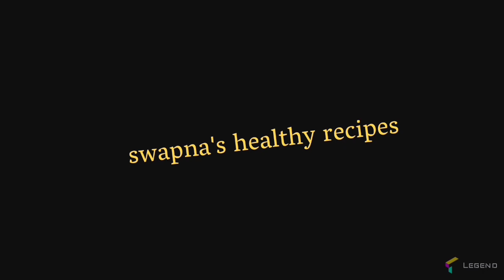chepala pulusu|చేపల పులుసు లో ఇవి వేసి చేయండి రుచి చాలా బావుంటుంది😋👌|fish curry